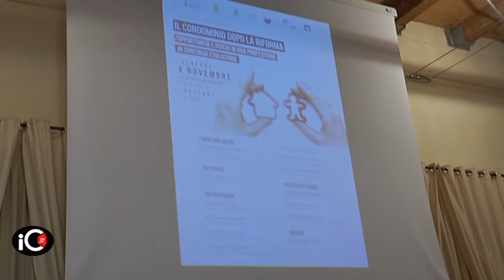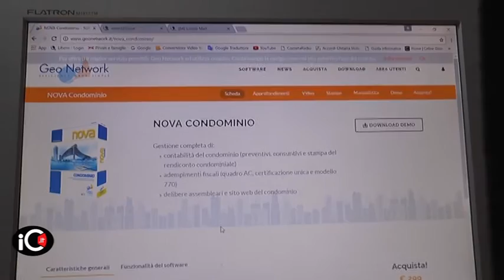La riforma del condominio, esperti a confronto a Rossano